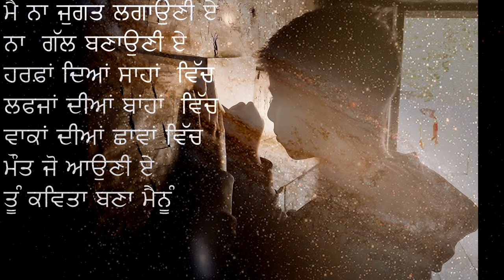Sehla jeha likha mainoo ਸਹਿਲਾ ਜਿਹਾ ਲਿਖਾ ਮੈਨੂੰ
ਲੇਖਕ : ਰਾਜ ਸਿੰਘ ਭੰਡਾਲ        Written by :    Raj Singh Bhandall

ਆਵਾਜ਼ : ਰਾਜ ਸਿੰਘ ਭੰਡਾਲ      Voice         :    Raj Singh Bhandall

ਸਹਿਲਾ ਜਿਹਾ ਲਿਖਾ ਮੈਨੂੰ
ਗੀਗਾ ਜਿਹਾ ਸਿਖਾ  ਮੈਨੂੰ
ਗੇਣਵੇਂ ਜਿਹੇ ਸ਼ਬਦਾਂ ਵਿੱਚ
ਆਲਮ ਦਾ ਨਕਸ਼ਾ ਖਿਚਾ ਮੈਨੂੰ
ਤੂ  ਜਾਚ ਕਰਾ  ਮੈਨੂੰ
ਤੂ ਹਿਸਾਬ ਪੜ੍ਹਾਂ ਮੈਨੂੰ
ਮੈ ਨਾ ਜੁਗਤ ਲਗਾਉਣੀ ਏ
ਨਾ  ਗੱਲ ਬਣਾਉਣੀ ਏ
ਹਰਫ਼ਾਂ ਦਿਆਂ ਸਾਹਾਂ  ਵਿੱਚ
ਲਫਜਾਂ ਦੀਆਂ ਬਾਂਹਾਂ  ਵਿੱਚ
ਵਾਕਾਂ ਦੀਆਂ ਛਾਵਾਂ ਵਿੱਚ
ਮੌਤ ਜੋ ਆਉਣੀ ਏ
ਤੂੰ ਕਵਿਤਾ ਬਣਾ ਮੈਨੂੰ

Wanjara nomad collections ltd.,